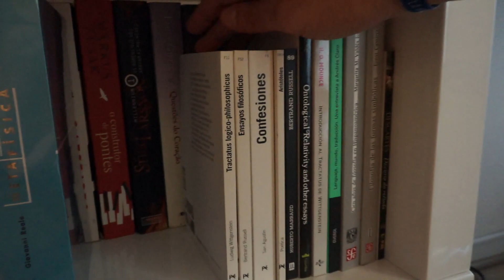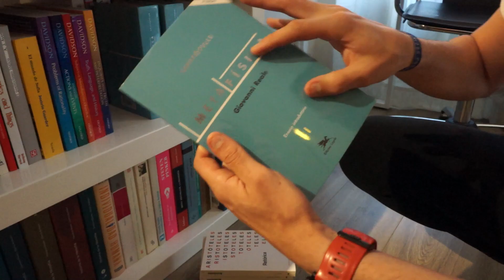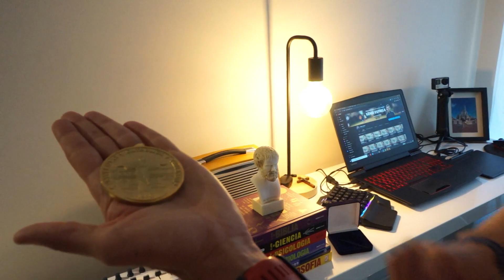MEU ESCRITÓRIO EM CASA - HOME OFFICE | Kênio Estrela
Vídeo mostrando o meu home office! Entre música, livros, jogos e lembranças.

Nesse vídeo eu apresento o meu local de trabalho em casa. Mostro o meu controlador midi ARTURIA KEYLAB49, meus FUNKO POP do jogo CUPHEAD (310 e 311), livros que foram fundamentais para a minha tese de doutorado, outros livros de filosofia em geral e de literatura. Também mostro lembranças de viagens e o meu computador de trabalho (que uso pra jogar também): LENOVO LEGION Y520.

Inspirado por algumas perguntas de alunos em aulas de meus cursos de Antropologia, Ética e Ética profissional aqui em Santiago do Chile, decidi criar conteúdo relacionando temas sobre comportamento e atualidade com a filosofia. Esse foi o ponto de partida!

Teremos vídeos novos toda QUARTA e SEXTA às 12:00h.

Espero que gostem do conteúdo e que possamos refletir juntos!

Um abraço,

Kênio Estrela